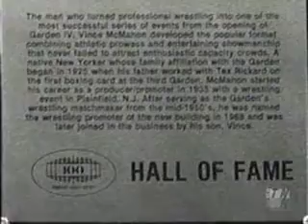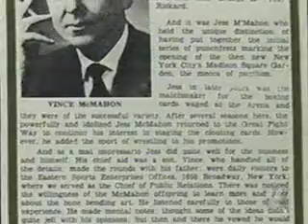WWE Confidential - MSG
A segment on WWF/E''s history with Madison Square Garden. If there's one thing that the McMahon family doesn't do, it's inflating their own self-importance.